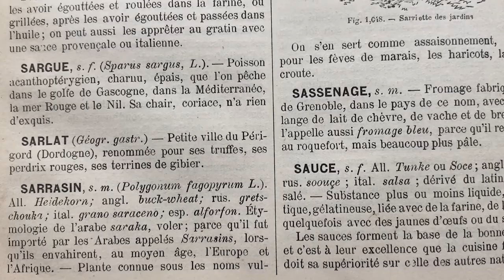Crêpe Cook Along 2020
A-CREPE-COOK-ALONG Chez Nicole Peyrafitte & Pierre Joris for The Poetry Project's 47th Annual New Year’s Day Marathon. 11PM–11PM (eastern), New Year's Eve–New Year's Day. This year’s gathering combines 250 poetry readings with hypnosis, DJ sets and music videos, ritual offerings, celebrations of place and history, cooking segments, short films, archival media, and OUR CREPE-COOK-ALONG!!